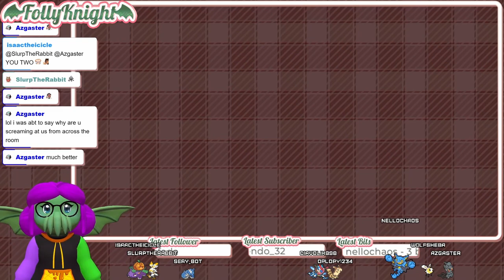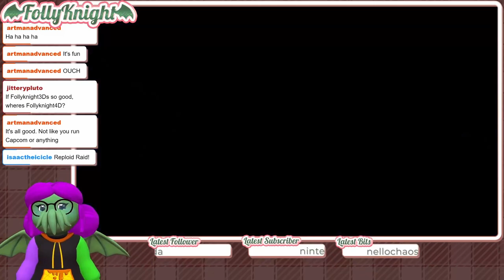Bebby dwagon! || Cavern of Dreams PART 1 || Folly's Abyssal Archive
Ahoy! I'm Follyknight3D, and I'm a variety streamer and shiny hunter over on Twitch! Welcome to my Archive!
Here I post my VODs of games I play that I find interesting or entertaining! I'll also be posting my 3D sculpting streams as they pop up!
There's a lot of streams that won't be archived, such as more chatty shiny hunting streams where nothing happens, so be sure to follow me over on twitch to catch those!